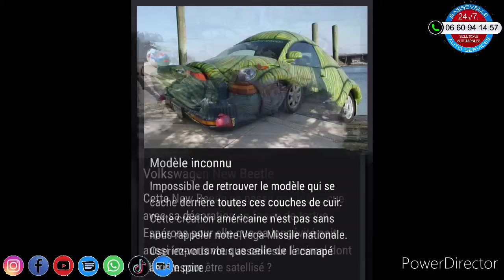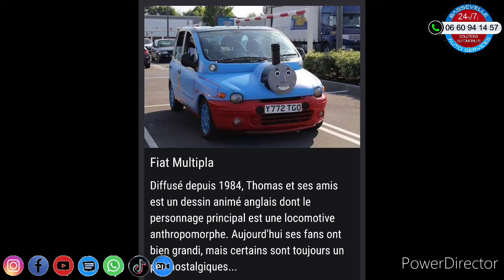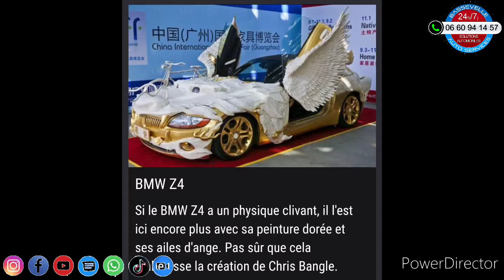TUNING Vous pouvez les croiser sur les routes, des réalisations customisées très spécial...